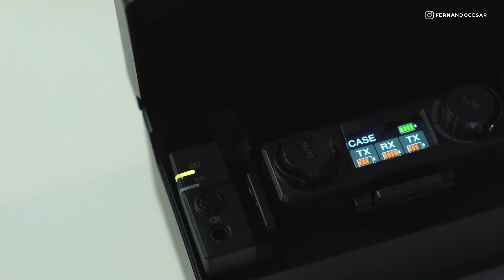Hollyland Lark 150 vale a pena ?